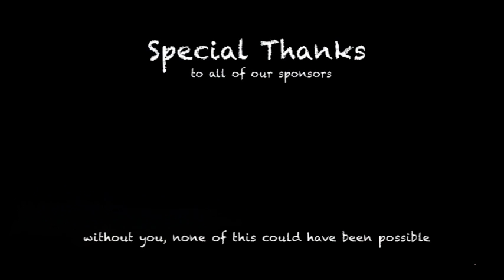"Kaylee's Wish"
Little Kaylee is 6 years old and is in palliative care in the hospital.  She was  asked if she had a wish what would it be, and her answer was "to see fireworks like Disney".
Kaylee is unable to travel and that's when the magic started.
The incredible Fortress Louisbourg in Cape Breton NS became the host of  "Kaylee's Wish" on a bitterly cold day in March.  As the news spread help and support came from everywhere, a pizzeria donated food, a bakery created a "Fireworks" cake that the Cake Boss could not top, Fortress volunteers dug out their period costumes, and others dressed in Disney costumes,  the soldiers loaded the Fortress cannons, balloons and glow appeared.
There was music and dancing and a little girl painted faces and there was laughter.  And for an all too brief moment the children were children and not patients,  and moms and dads could perhaps not forget, but smile and watch the magic.
And then came Kaylee's's wish.  The fireworks team at the Fortress  waved their magic wand and fireworks rose from the ancient ramparts into an incredible twilight sky.
Cakes and shells, flying saucers and giant shells that filled the sky and drifted down to touch the earth.  And as the fireworks rose they took with them the wishes of the children that they had written on paper.  We can only hope that the wishes went high enough to get to heaven.
And as the fireworks faded and everyone turned to head home  and back to reality we all looked at each other and said, "shall we try and do this again next year?
 Hell yes.

(Kaylee is the little girl dressed in black with a red wig, and outside she pushes the plunger to start the show)